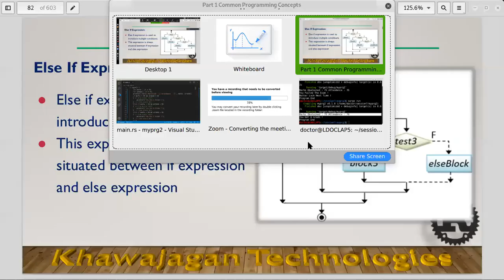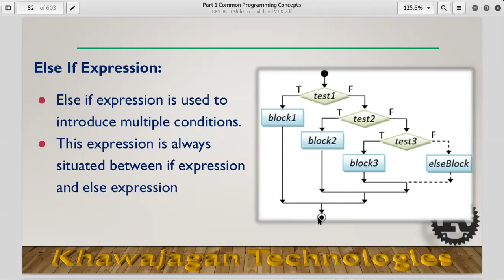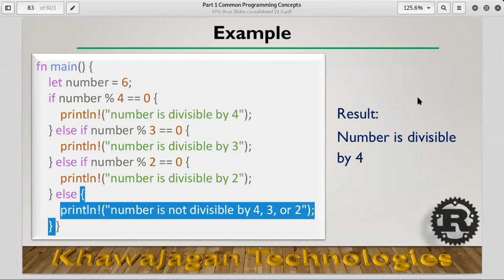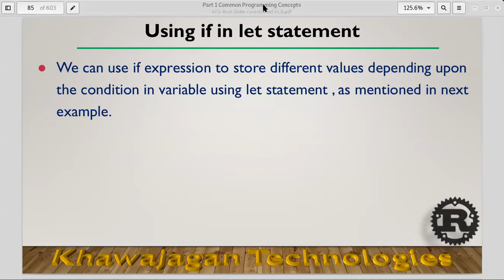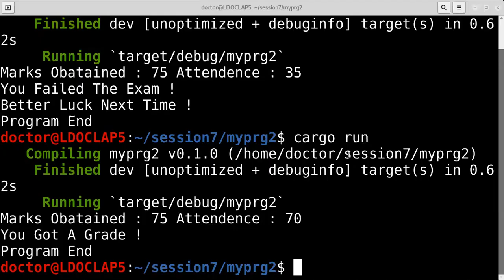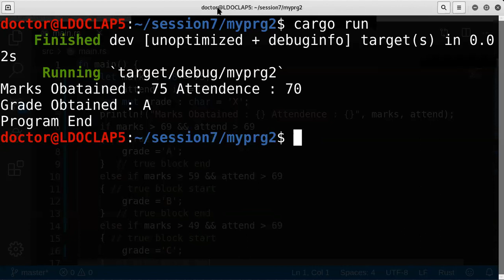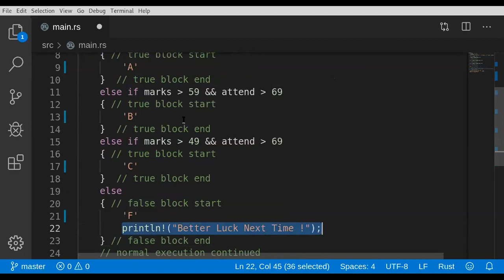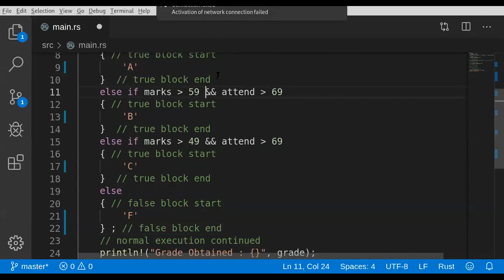Introduction To Rust - Lecture 06 Part 02 - If Else If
Nested If ( if-else-if )
Lecture 06